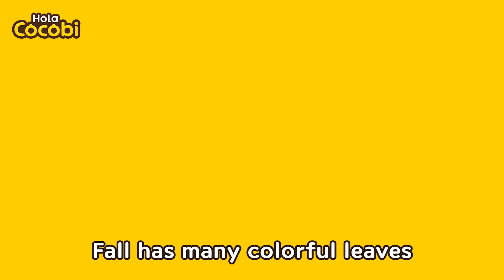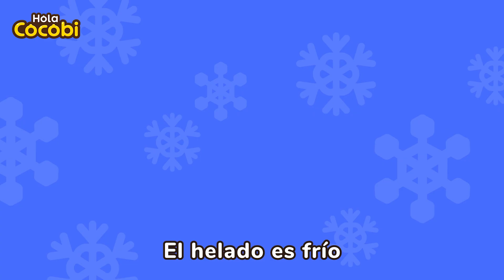Los Planetas del Sistema Solar🪐Canciones para Niños | Kids Song | Hola Cocobi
📑Letra

“Listos para el despegue”
“3 2 1”
“¡Despegue!”
Los planetas del sistema solar
Son ocho planetas
Alrededor del sol
Aprendamos sobre los planetas
Mercurio es pequeñito
Venus es brillante
La tierraes de nuestro
Marte es muy rojor
Y ellos giran alrededor del sol
Júpiter es grandote
Saturno es hermoso
Urano es muy frío
Neptuno es muy azul
“¡Aprendamos los planetas!”
“¡Mercurio, Venus, Tierra, Marte, Jupiter”
“Saturno, Urano, Neptuno!”
Son ocho planetas
Alrededor del sol

Canciones, Historias, Pop para Niños, Canciones para Viajar,
para Bebés, Música, Canciones de Cocobi,
Nursery Rhymes, Children, Preschool,
Planet, Solar System Song